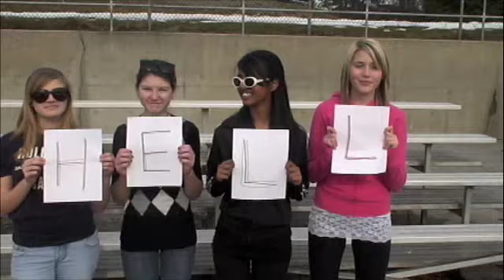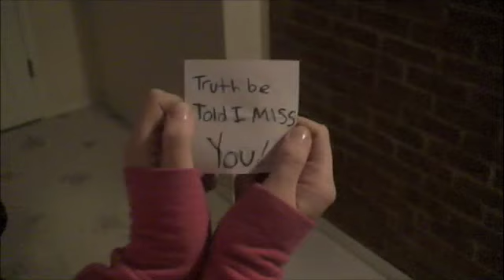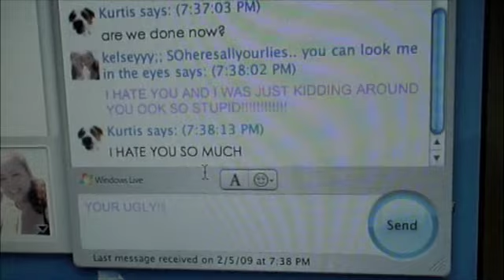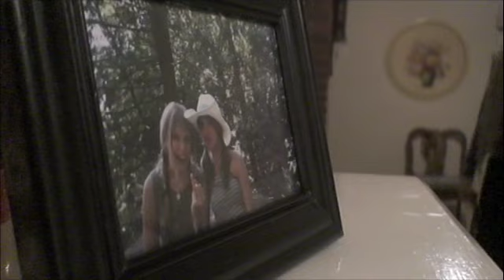re: Gives You Hell Music Video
A Music Video to Give You hell